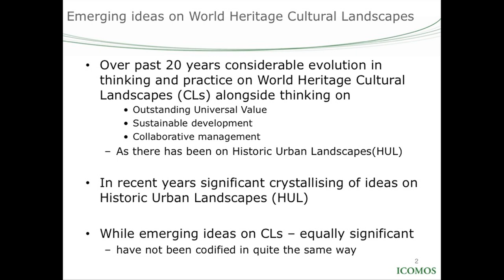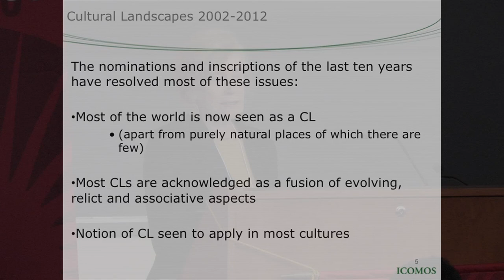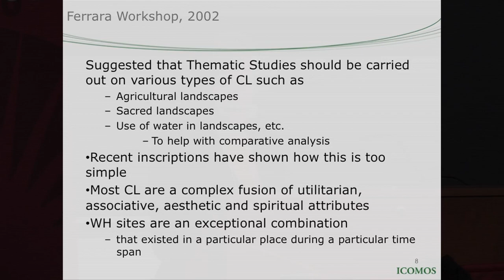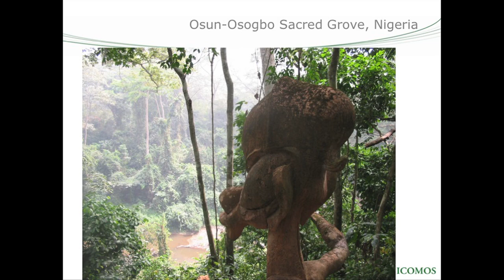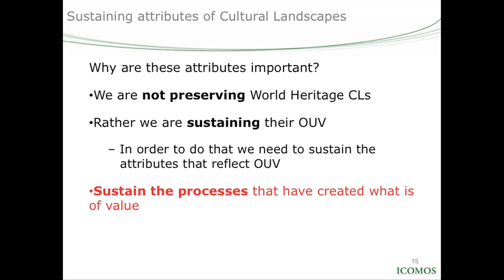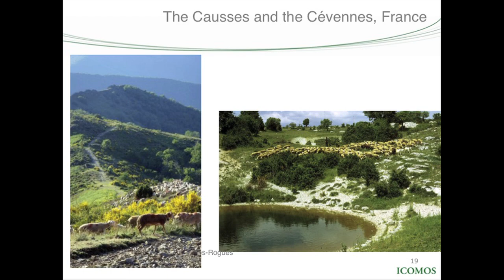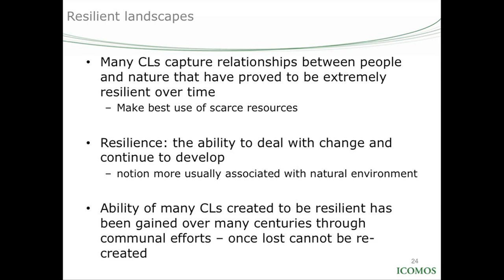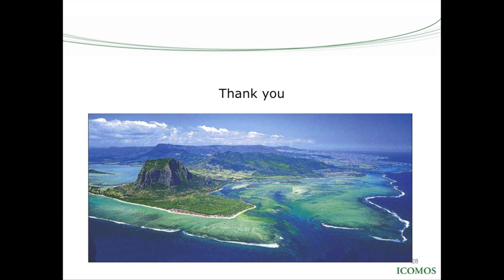Susan Denyer - Cultural Landscapes: Preservation Challenges in the 21st Century - Oct 12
Panelist Susan Denyer gives her presentation on Panel 1, "The Cultural Landscape Concept: Reflections on Past and Future Directions," with an introduction by Nora Mitchell, at Rutgers CHAPS' fall conference, Cultural Landscapes: Preservation Challenges in the 21st Century.

The conference took place from Oct 12, 2012 to Oct 14, 2012 at Voorhees Hall on the College Avenue Campus at Rutgers University.

These videos were produced by the Office of Instructional & Research Technology's OIRT Video Services. oirt.rutgers.edu